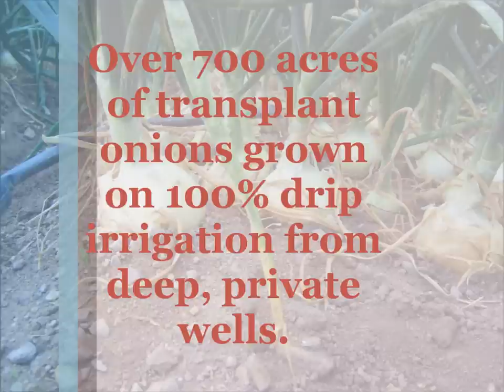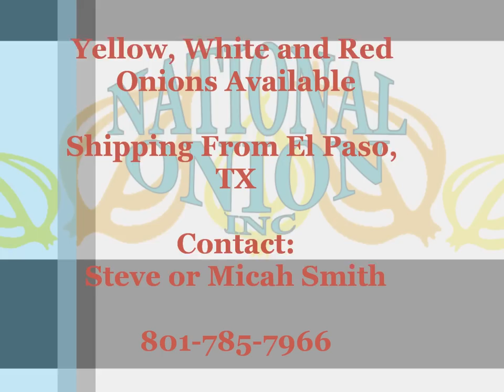Summer Onion Crop 2011.wmv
Over 700 acres of Yellow, White and Red onions.  Transplanted and grown on 100% drip irrigation.